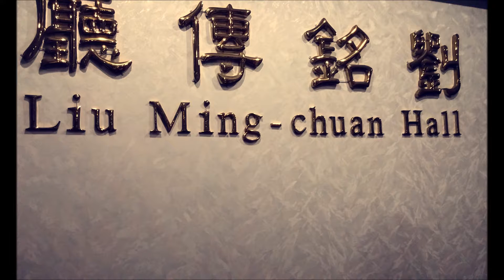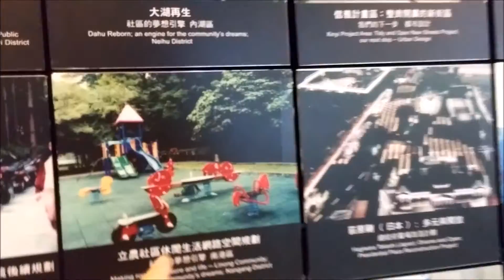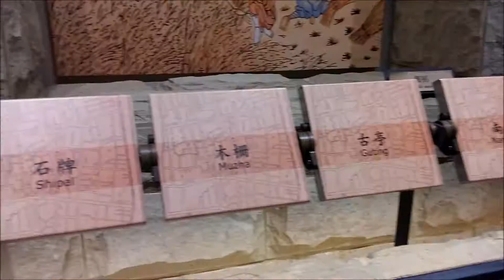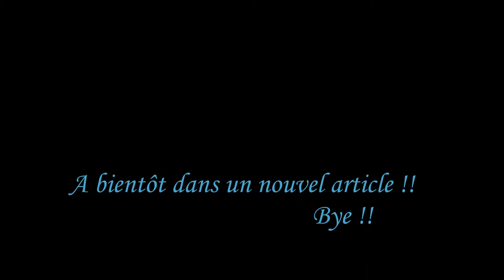[Vlog5]Un après-midi Rotary.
Après trois heures de cours, une dame du Rotary est venu nous chercher, nous avons prit un bus pour rejoindre Taipei City Hall.

♡Mon facebook ♡Mon insta : oneyearacountryasuitcase

Désole, Sony Vegas ne marche pas bien et je ne peux donc pas faire l' intro comme sur ma première vidéo.
A bientôt dans une nouvelle vidéo !!
Bye !!